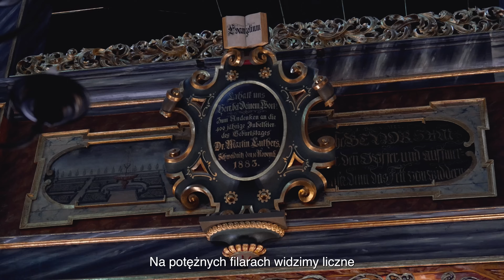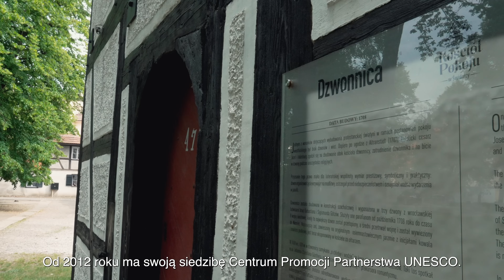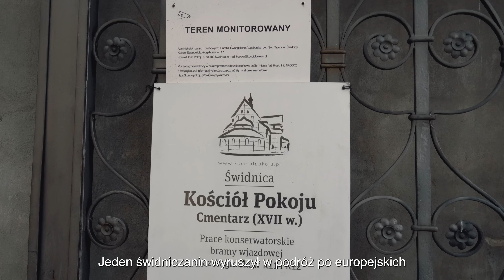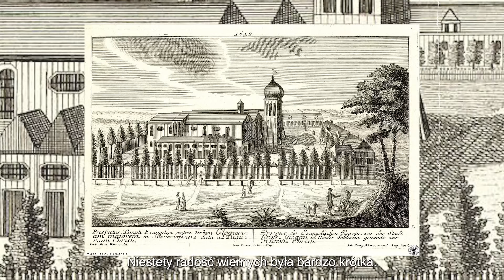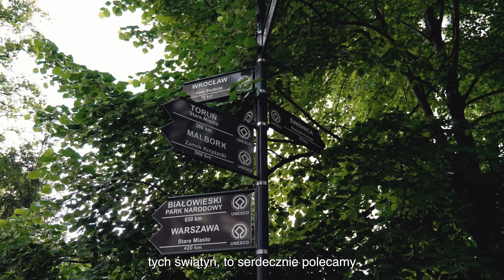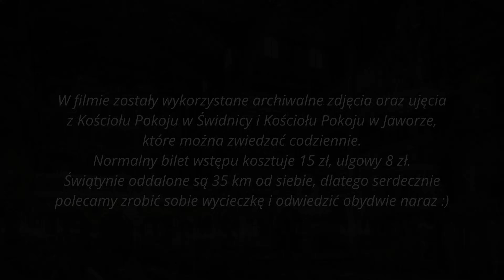NAJWIĘKSZY DREWNIANY KOŚCIÓŁ w Europie | Zabytek UNESCO | Świątynia Pokoju | Warto Zobaczyć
W dzisiejszym odcinku odwiedzimy potężne i niezwykłe zabytki z listy światowego dziedzictwa UNESCO.Największe drewniane barokowe świątynie w Europie.Jedna z nich, to jeden z siedmiu nowych cudów Polski według „National Geographic” z 2016 roku.Mowa o Kościołach Pokoju, powstałych w wyniku wielkiego konfliktu. Ich początki nie zapowiadały się kolorowo, a wręcz przeciwnie – katoliccy Habsburgowie narzucili Luteranom takie warunki,które były z góry skazane na niepowodzenie, ponieważ skromne kościoły miały nie przetrwać próby czasu.Zbudowane wyłącznie z drewna, piasku, słomy i gliny brzmi nierealnie? Zapraszamy na materiał o przepięknych budowlach z niezwykle ciekawą historią, o których mowa na całym świecie.

Zostawcie łapkę w górę oraz komentarz dla większego zasięgu.
Będziemy bardzo wdzięczni za Wasze wsparcie! 😎

Po więcej ciekawych treści i miejsc, które warto zobaczyć, wpadnijcie na nasze social media 📲